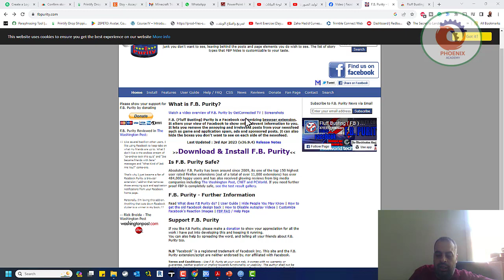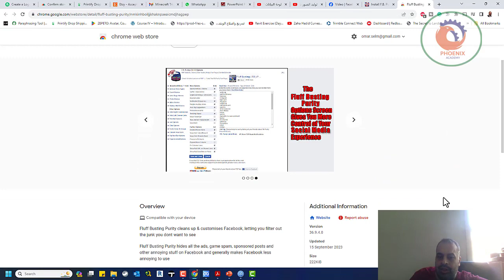Fluff Busting Purity الفيس بوك بدون ازعاج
❤️ روابط التواصل
✅ انستجرام